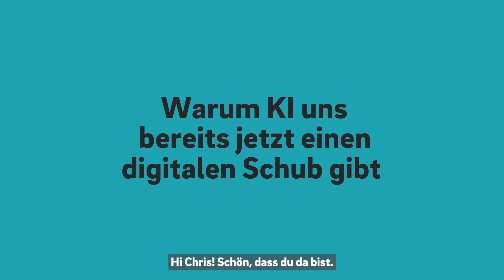E.ON TechTalk: Folge 6 - Warum uns KI jetzt schon einen digitalen Schub gibt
Warum gibt es KI bereits jetzt schon einen digitalen Schub? – darum geht es in Folge 6 vom E.ON TechTalk.

Christian Essling ist Global Head of Data, Analytics & IoT bei E.ON Digital Technology und spricht mit E.ON Kollegin Saskia über die Chancen und Risiken von KI und wie wir KI bereits jetzt einsetzen, um die Energiewende voranzutreiben.

Dies ist vorerst die letzte Folge der TechTalk Videoserie. Alle Videos könnt ihr hier nochmal in der Langversion anschauen